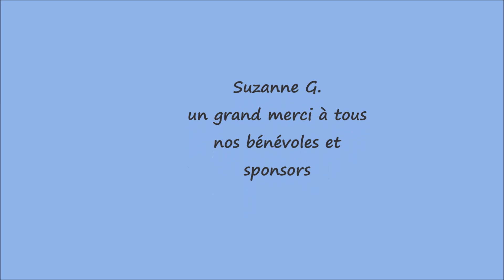CROSS 2018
cross du 11 novembre 2018 à Sarre-Union
2ième étape du challenge Paul Michaud